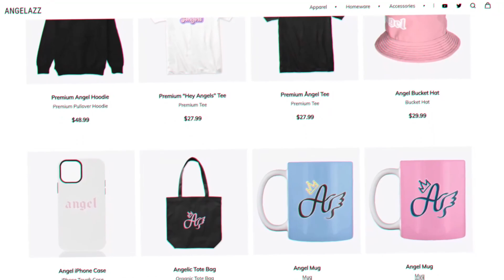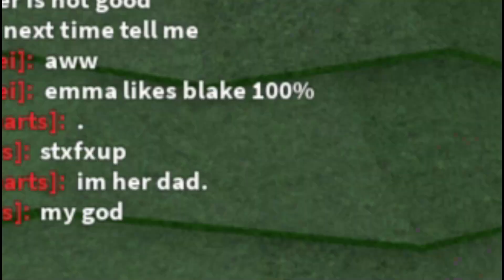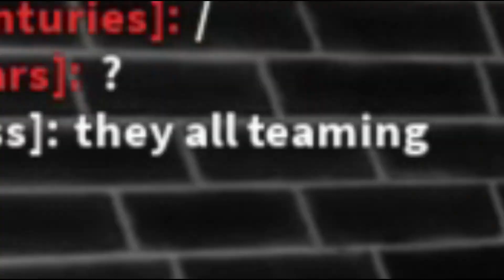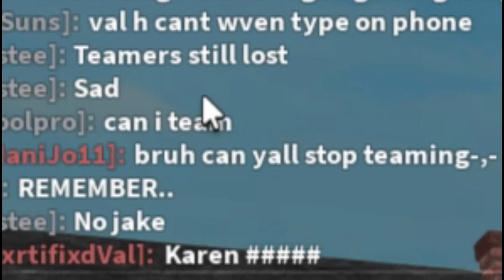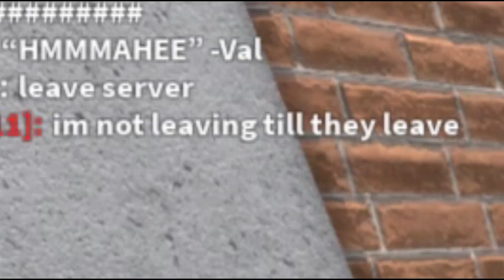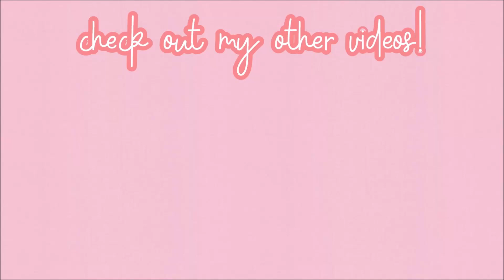MM2 Rich Max Level Teamers And Oders Act Cringe...🤣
In Roblox Murder Mystery 2 I encounter rich max level teamers and oders and after getting my revenge they leave.

❗ 𝐌𝐀𝐊𝐄 𝐒𝐔𝐑𝐄 𝐓𝐎:
💗Make sure to like the video and comment

▧ MM2 I Destroy Toxic Teamers And Oders, Then They RAGE QUIT..🤣

"Pizzicato" (from the ballet Sylvia), "Elevator", "Two Finger Johnny"